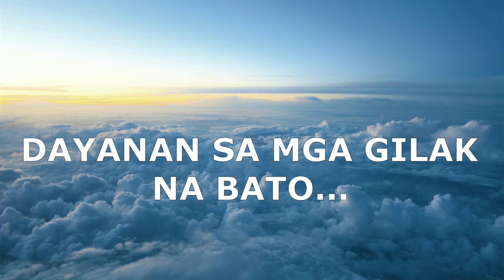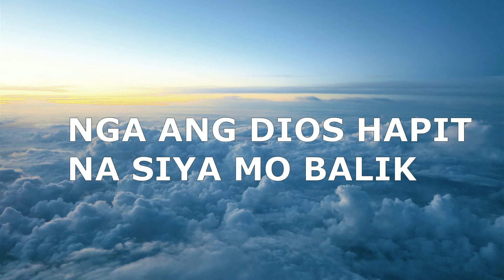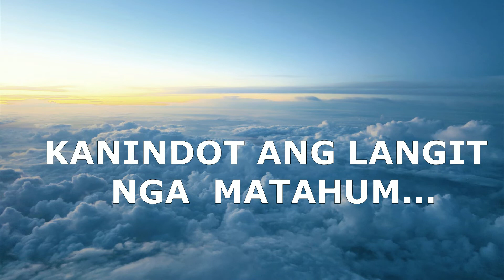LIBO KA LIBO ANG SAAD SA DIOS WALA GAYUY MAPAKYAS BISAN ISA Pastor Dodong Molina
1 Peter 1:25

PLACE TAGUM CITY